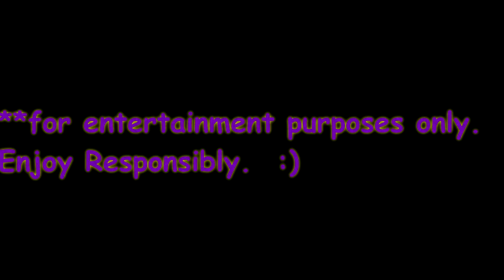[SUBTITLES - Dates] March 12: THIS DAY IN MUSIC HISTORY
For more great content, and to LISTEN to Jessica Jack LIVE, visit us